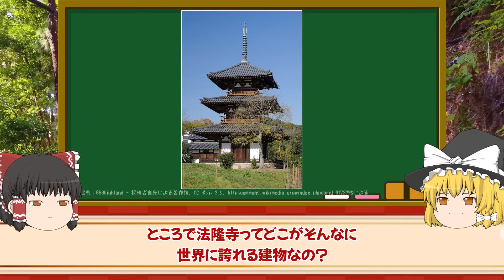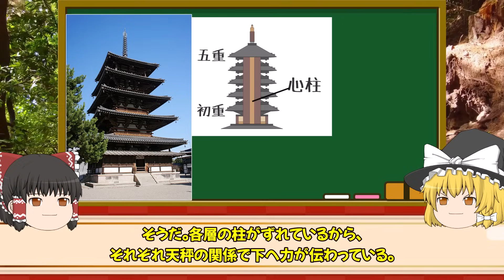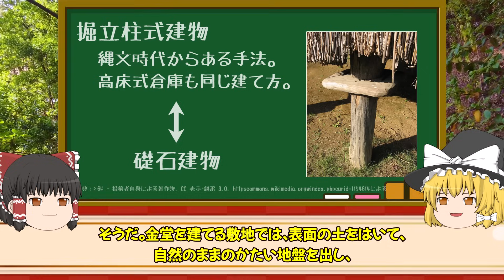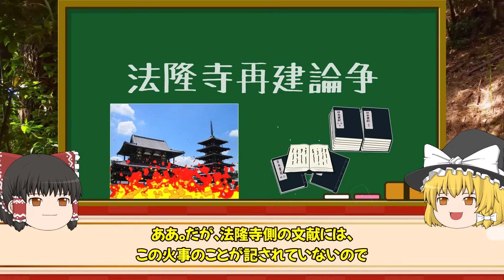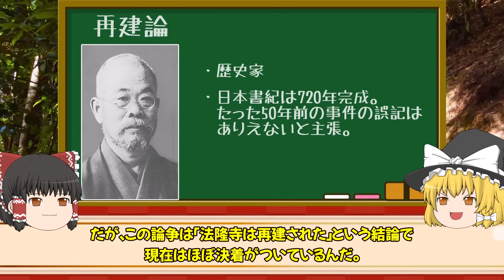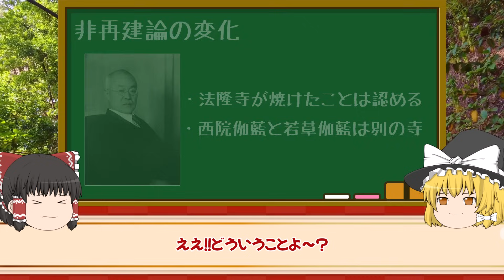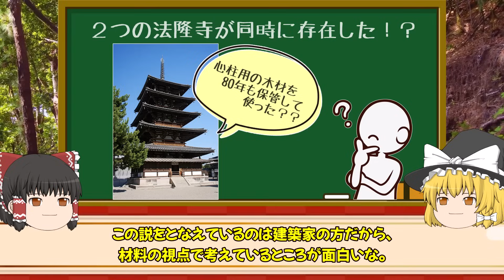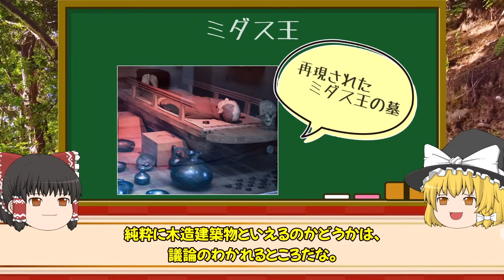【ゆっくり解説】法隆寺が世界最古ではない驚愕の真相！！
▼法隆寺と聖徳太子の関連動画